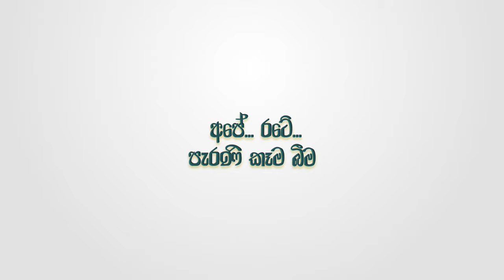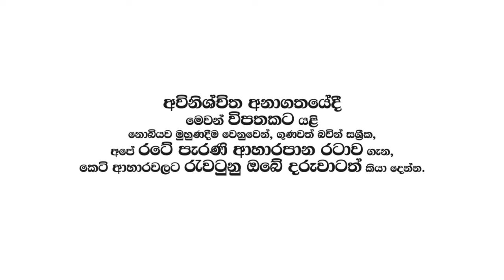Ape Rate | Immunity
පොඩි කාලෙ අම්මල කැව්ව හොඳ කෑමට පිංසිද්දවෙන්න,
වෛරස්වලින් සමහරු බේරෙනව.
ඒත් අපේ දරුවන්ට, අපි අද මොනා ද මේ කවන්නෙ ?

අපේ රටේ පැරණි කෑම බීම
ඕන ලෙඩකට වටී
ඕන දුකකට ඇතී

මුතු ඇටයට ආ සතුරු කොරෝනා
අමුතු සටනකී ඇඟ තුළ කරනා
ප්‍රතිශක්තිය ඇති අහර ඔරවනා
ඇඟේ සෙබලු හට ශක්තිය ඕනා

කෘතීම කෑමක පෝෂණ ගුණ නෑ
අම්ම බිරිඳ හැදු අහරක ලෙඩ නෑ
ලක් මව තුළ පිරි එළවලු ඵළ කෑ
පරම්පරාවයි හෙටකට ඕනෑ

Music, Melody, Lyrics & Concept - Amila Nidahasa
Graphic & Animation - Chithrabhanu Peiris